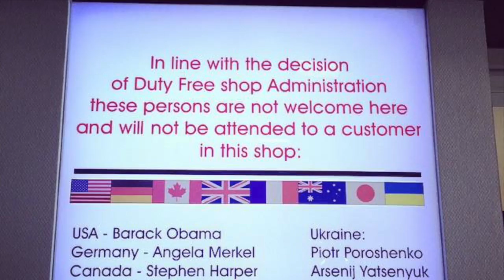Duty free аэропорта Владивостока ввели "санкции" против Порошенко, Меркель и Обамы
Магазины duty free аэропорта Владивостока отказались продавать товары нескольким национальным лидерам.
Магазини duty free аеропорту Владивостока відмовилися продавати товари декільком національним лідерам
Duty free shops Vladivostok airport refused to sell products to several national leaders